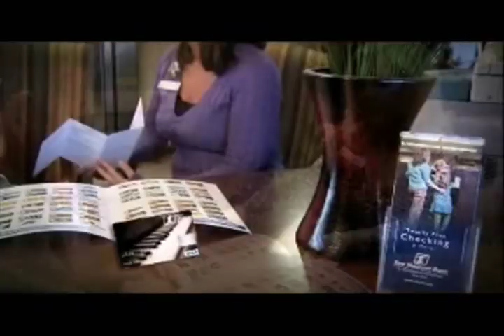2012 Dave Grim interviews Meadowlark Lemon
In October, 2012, Dave Grim interviewed Harlem Globetrotters legend Meadowlark Lemon for YourPrimetimeSports.com

"David Grim"
"Dave Ellis Grim"